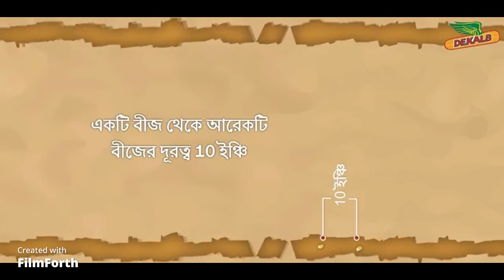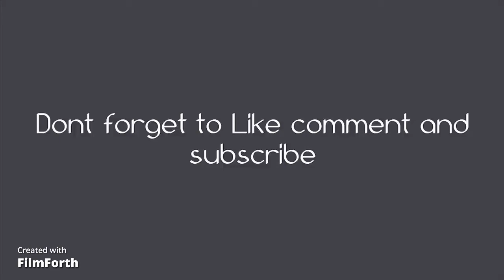DEKALB 9188,New maize,Latest Maize verity,Bayer's Maize,New Maize,New Cron, Farmers & Other Solution